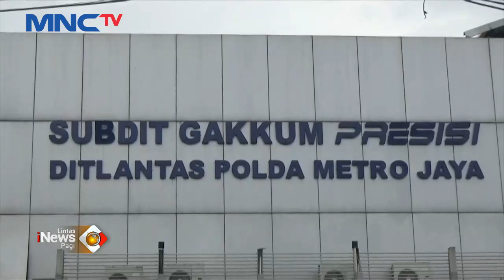Rombongan Atlet Pesapatu Roda Arogan di Jakarta Minta Maaf LintasiNewsPagi 11/05